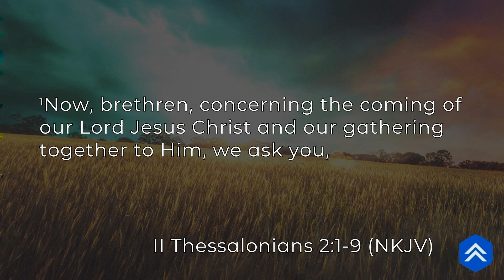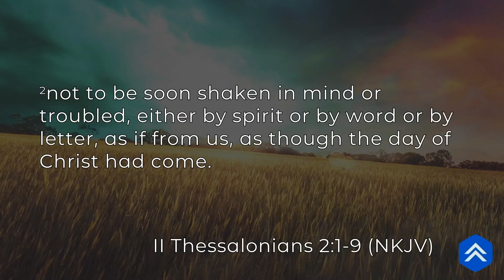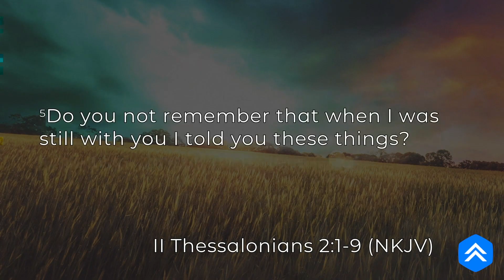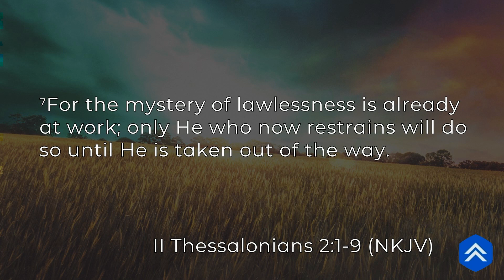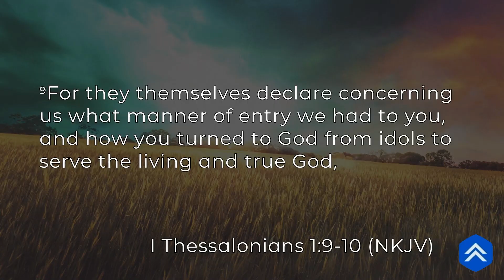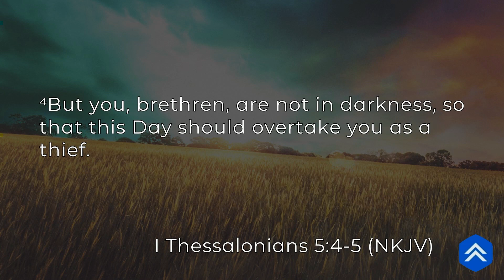THE RAPTURE PART 2 - BRAD SULLIVAN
The Rapture of the Church will occur when Jesus descends from heaven into the clouds to snatch away HIs Church from the earth. It will be an unprecedented global event that will precipitate the rule of the Anti-Christ. In Part 2 of this message, Pastor Brad explains the Apostle Paul's teaching in 2 Thessalonians 2 and how it points to a Pre-Tribulation Rapture.

We thank you for your partnership and pray the ministry is a blessing to you. It is a joy to have you connect with our Church. Please share the ministry of Surge Church with your friends and family.

New to Surge? Complete the Online Connect Card

We want to pray with you.

Thank you for your support. You can give your Tithes and Offerings

Surge Church / Live Beyond Limits